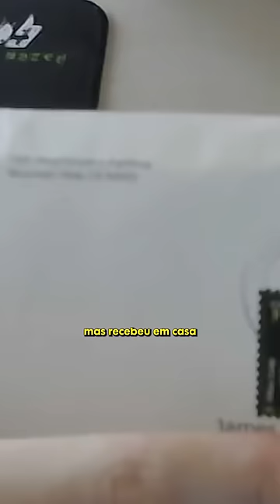Pokémon GO e o 1º de abril 🤳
Jogue o nosso jogo Super Mombo Quest:

✔️PlayStation (em breve)

Jogue nossos outros jogos!

Compre na nossa lojinha online!